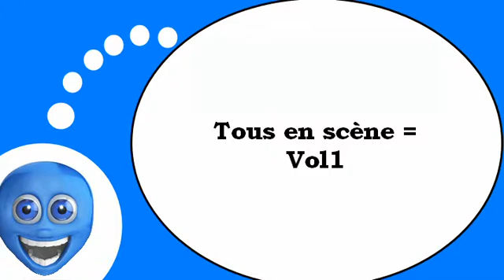French lesson # The verbs #1